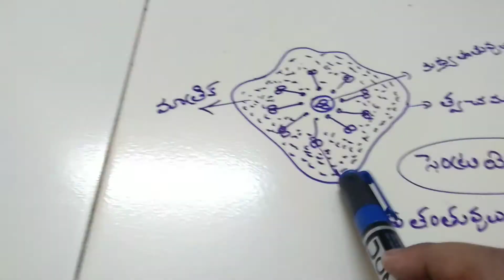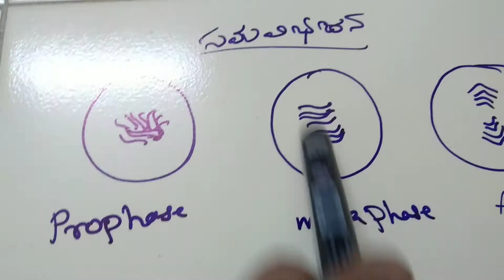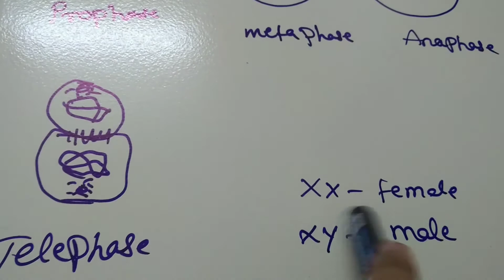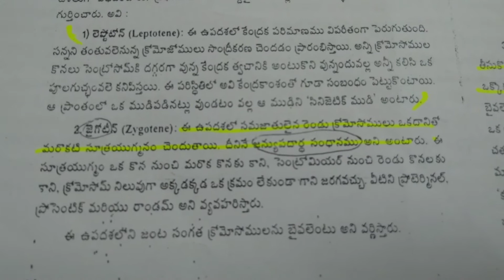ఆడపిల్ల పుట్టడానికి కారణం తల్లి నా?తండ్రి నా? తెలుసుకోండి,నాక్స్ట్ కణ విభజన గురించి తెలుసుకుందాం.